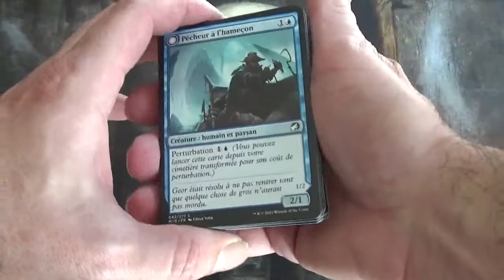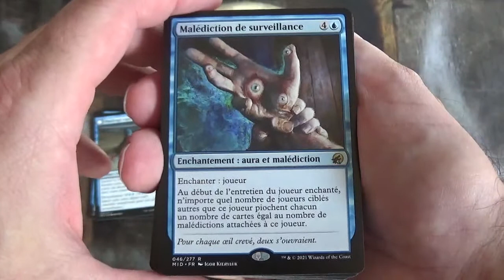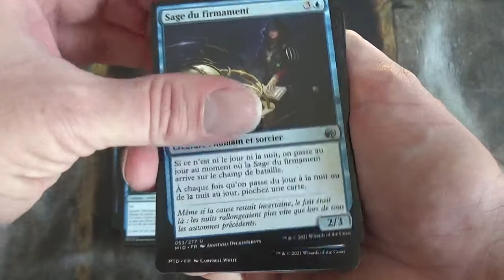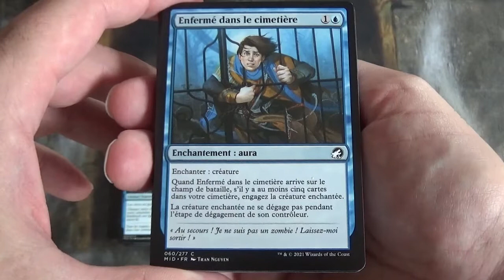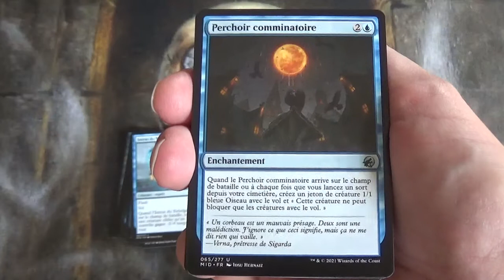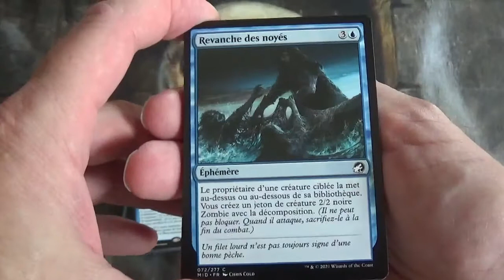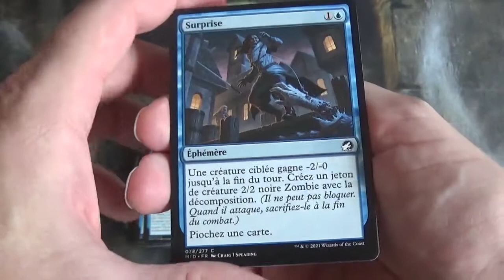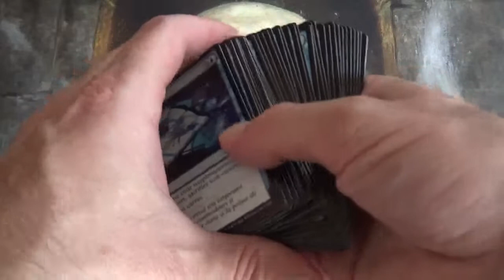Innistrad Chasse de Minuit : présentation de TOUTES les cartes Bleues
Je vous présente toutes les cartes Bleues de la nouvelle édition de cartes Magic The Gathering : Innistrad Chasse de Minuit.